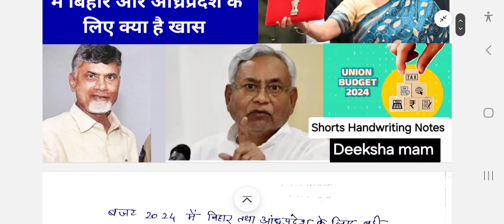बजट 2024 में बिहार और आंध्रप्रदेश के लिए कौन सी घोषणाएं की गई हैं | Union Budget - 3 | Deeksha mam